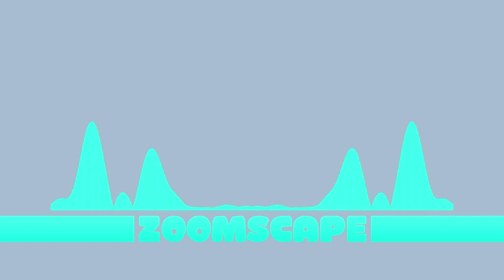Zoomscape Things Evening Foreign Remix